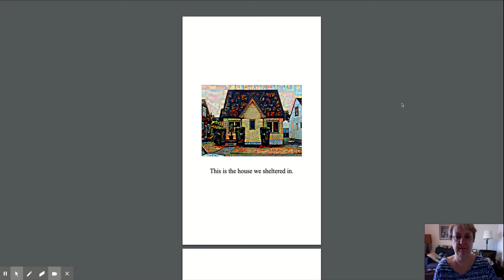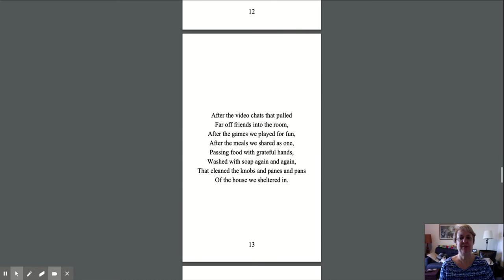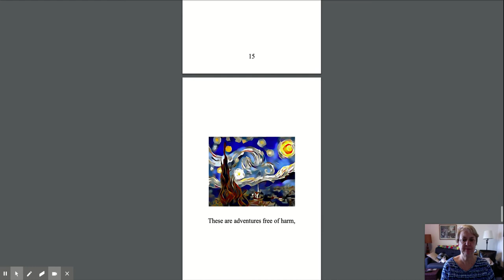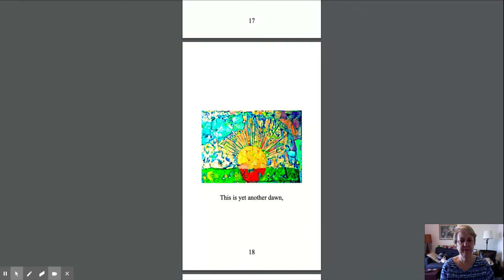"Sheltered" read by Nurse Benjamin